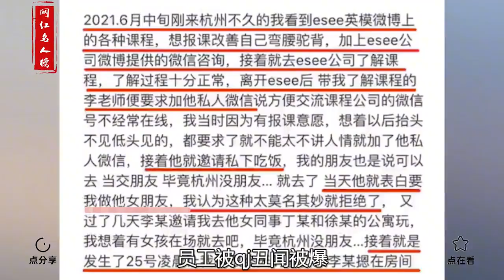Carrie：选妃式挑模特走红，因比例曝光惨翻车，网上黑料是真是假